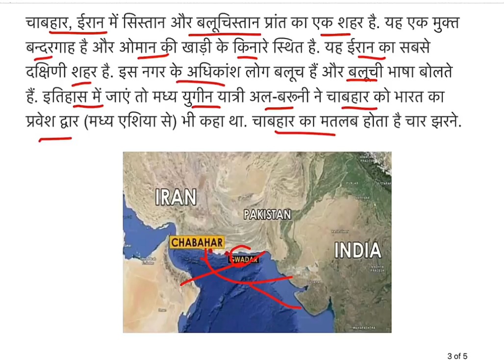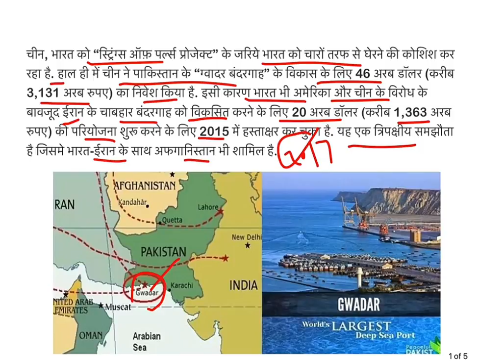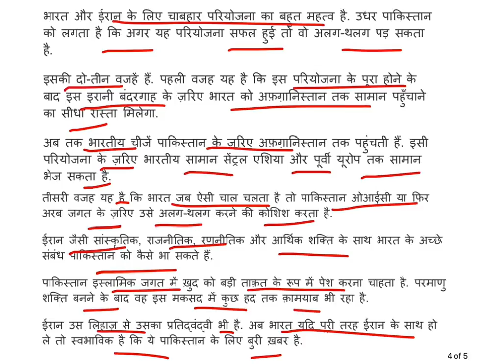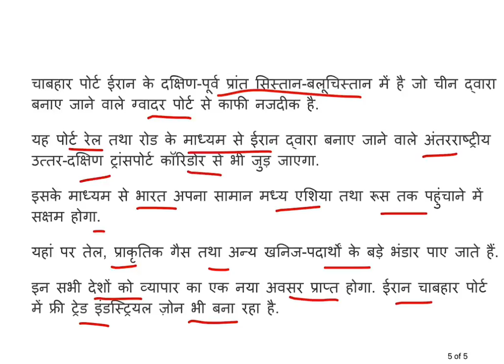India and Iran chabahar port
Chabahar port and india  चाबहार  बंदरगाह और भारत